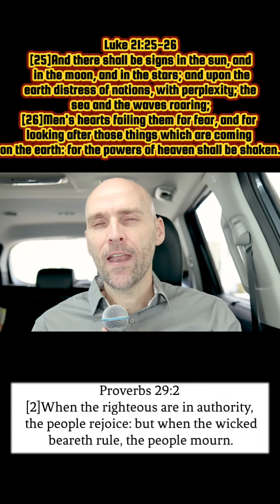The World Is in Perplexity And Constant War Under The Guise Of The United States Rulership